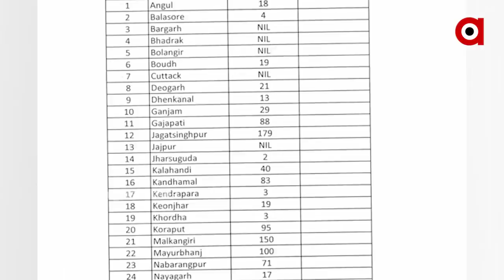ଅହଂକାରୀମନ୍ତ୍ରୀ ପ୍ରତାପଜେନା !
ଅଭିଯୋଗକାରୀଙ୍କ ଉପରେ ଅହଙ୍କାରୀ ମନ୍ତ୍ରୀ ପ୍ରତାପ ଜେନା କର୍ମଚାରୀଙ୍କ
ର୍ଦୁବ୍ୟବହାର ।  ରାସ୍ତାକାମ ପାଇଁ ଅଭିଯୋଗ ନେଇ ଯାଇଥିବା ମହିଳାଙ୍କୁ ଠେଲି ଦେଲେ । କହିଲେ, ଭୋଟ ନାହିଁ ତ ରାସ୍ତା ହେବନି । 20 ବର୍ଷଧରି ପ୍ରତ୍ୟାଖାତ ହେବାପରେ ଲୋକେ ନିଜେ ନିର୍ମାଣ କରିଛନ୍ତି ରାସ୍ତା ...
ଅଧିକ ଖବର ପାଇଁ ଡ଼ାଉନଲୋଡ କରନ୍ତୁ “Argus News” ଆପ୍